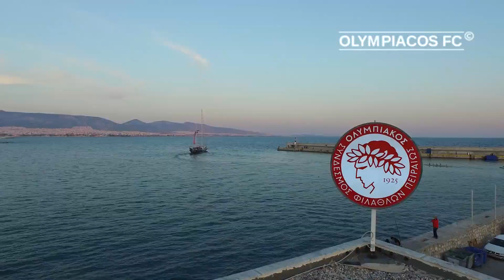Η παρουσίαση της νέας μας φανέλας από ψηλά! / The presentation of our new team jersey from above!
Δείτε το πολύ όμορφο video του Οlympiacos TV, από την παρουσίαση της νέας φανέλας adidas του Θρύλου από τον… ουρανό!